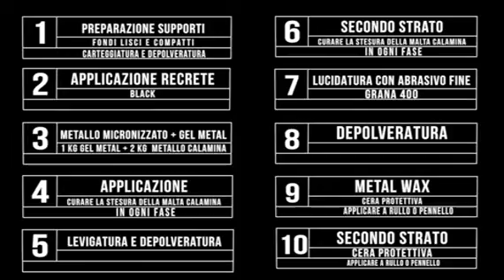HD Surface / calamina - Italiano